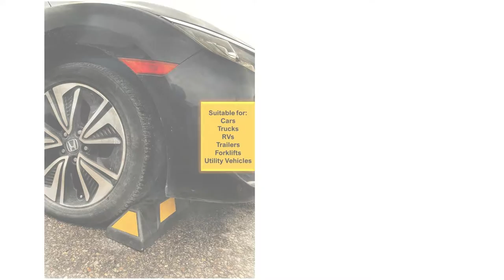Traffic Kontrol Parking Curb Wheel Stop Block: Overview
Traffic Kontrol's new rubber parking wheel stop block: Product Overview